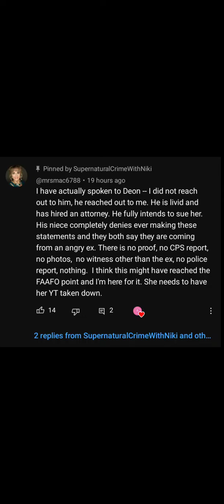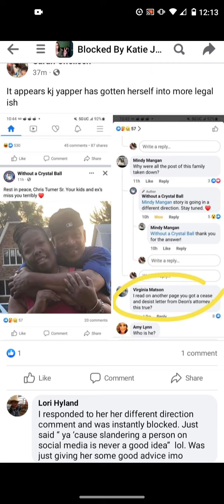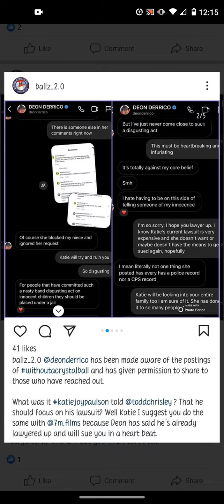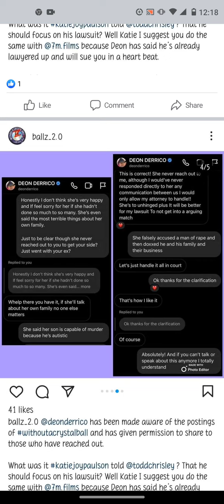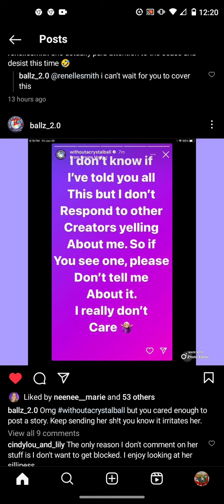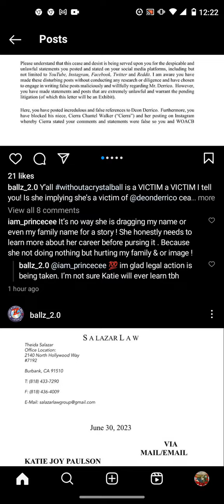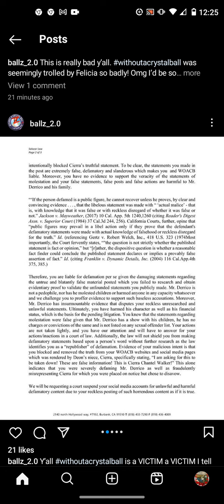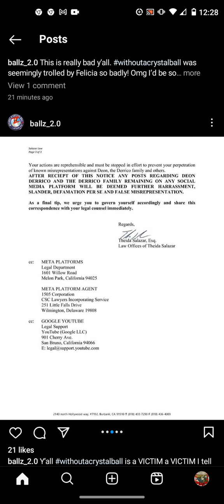Deon Derrico sends KJ a Cease and Desist!